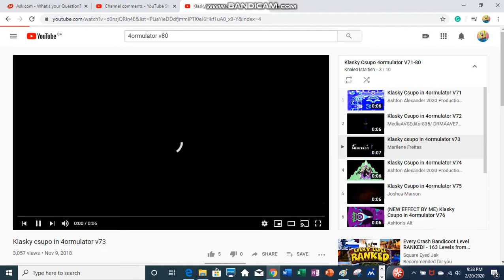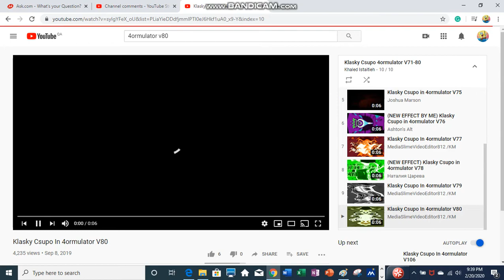Klasky Csupo 4ormulators 71-80